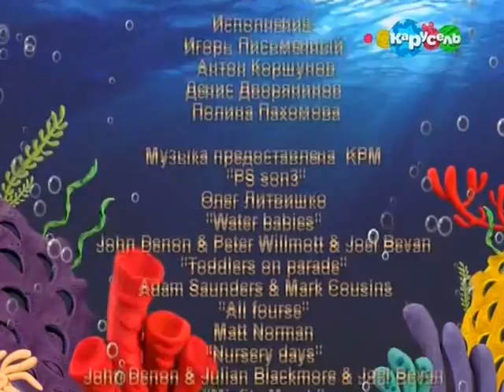Телеканал "Карусель". Программа "Подводный счёт". Вып. 30